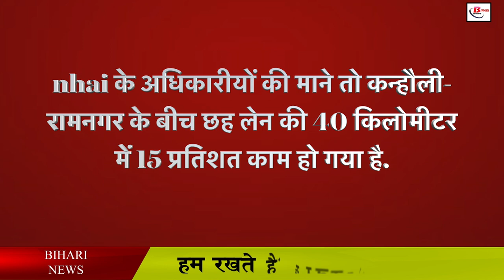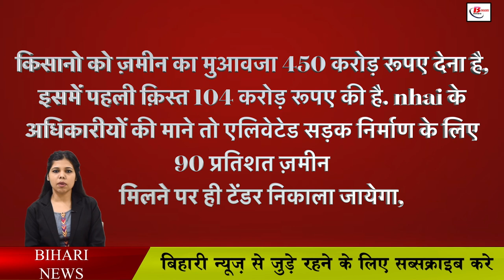पटना का तीसरा बायपास जल्द ही बनकर होगा तैयार, बनेगी 6 लेन की सड़क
In Bihar these days, the Bihar government is laying a network of roads. In the same episode, kanhauli ramnagar as the third bypass of Patna is now going to construct a six-lane road after theexpressway,  which will reduce road accidents. Not only that, no vehicles will be ableto come on the road suddenly and no animals willcome, the road will not be encroached due to the construction of three feet high boundary around. Tell you this road is building nhai.   According to a statement issued by the nhai,  traffic safety between Kanhauliand Ramnagar will be taken care of, so work will be done to construct both the road and three feet high boundary,nhai officials believe that 15 per cent of the work has been done in 40  kilometres of six lanes between Kanhauli-Ramnagar. The work of filling up the road is still underway.  The lack of fly ash it is also affectingthework, flight it has not been available for the last three months. This it is used to makea layer under theroad, the six-lane road is expected to be ready by 2023.